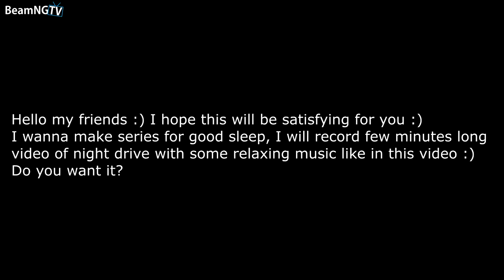Passenger Seat Crashes - BeamNG Drive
Hey guys! In this video you will see simulated crashes in interrior of car as passenger :)

About game: BeamNG.drive is a realistic, immersive driving game offering near-limitless possibilities. Our soft-body physics engine simulates every component of a vehicle in real time, resulting in realistic, dynamic behavior.

The game is under development and can be purchased on steam or on the game

Mods I use: (not all of them, because description is limited for letters..)

PC Specs:
CPU: AMD Ryzen 7 1700
GPU: GTX 1060 6GB
RAM: 16GB DDR4
SSD: Samsung 850 EVO 500GB
HDD: 1TB